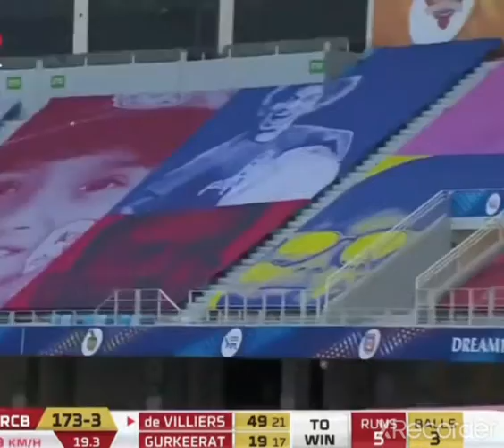ABD on fire 🔥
Rob v/s Rajasthan